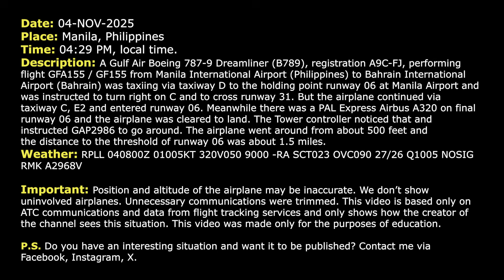Runway incursion. Controller saves 2 airplanes at Manila Airport. Real ATC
04-NOV-2025. A Gulf Air Boeing 787-9 Dreamliner (B789), registration A9C-FJ, performing flight GFA155 / GF155 from Manila International Airport (Philippines) to Bahrain International Airport (Bahrain) was taxiing via taxiway D to the holding point runway 06 at Manila Airport and was instructed to turn right on C and to cross runway 31. But the airplane continued via taxiway C, E2 and entered runway 06. Meanwhile there was a PAL Express Airbus A320 on final runway 06 and the airplane was cleared to land. The Tower controller noticed that and instructed GAP2986 to go around. The airplane went around from about 500 feet and the distance to the threshold of runway 06 was about 1.5 miles.

HOW I DO VIDEOS:
1) I monitor media, airspace, looking for any non-standard, emergency and interesting situation.
2) I find communications of ATC unit for the period of time I need.
3) I take only phrases between air traffic controller and selected flight.
4) I find a flight path of selected aircraft.
5) I make an animation (early couple of videos don’t have animation) of flight path and aircraft, where the aircraft goes on his route.
6) When I edit video I put phrases of communications to specific points in video (in tandem with animation).
7) Together with my comments (voice and text) I edit and make a reconstruction of emergency, non-standard and interesting situation in flight.